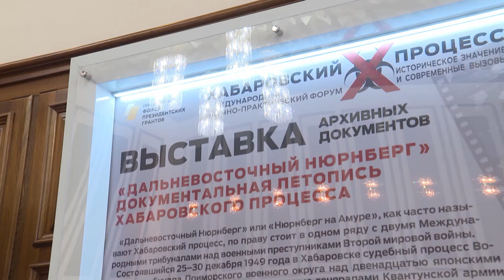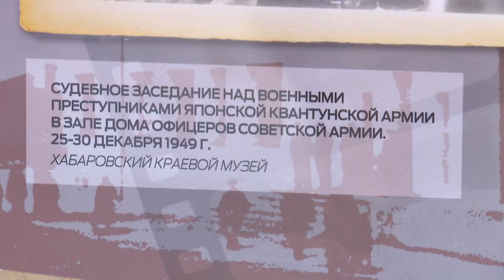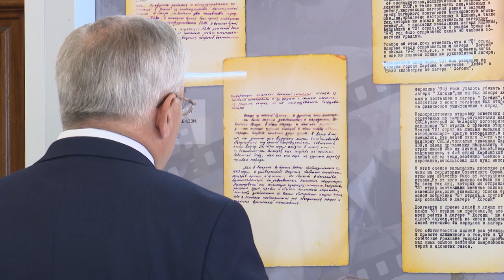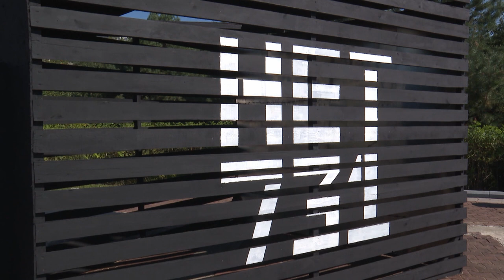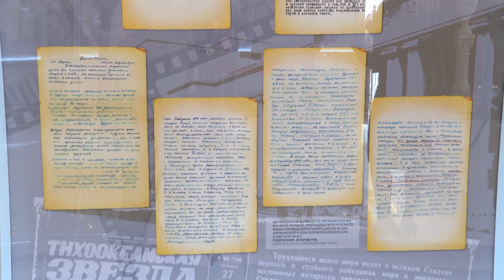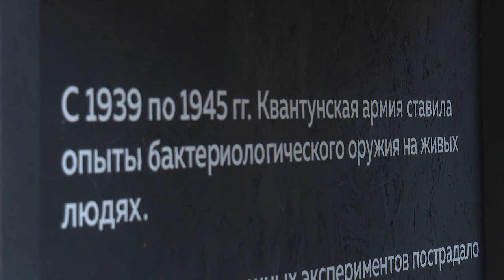Хабаровский процесс историческое значение и современные вызовы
Такое название получил Международный научно-практический форум, который прошёл 6—7 сентября в Хабаровске и собрал на своей площадке ведущих историков, юристов, общественников из России и других государств.

Международный научно-практический форум «Хабаровский процесс: историческое значение и современные вызовы» приурочен к 75-летию Токийского процесса. В числе основных организаторов мероприятия — Российское историческое общество, фонд «История Отечества», Правительство Хабаровского края, Министерство науки и высшего образования РФ, Министерство просвещения РФ и другие. Напомним, о проведении форума впервые было объявлено в ходе круглого стола «Токийский процесс 1946—1948 гг.», который прошёл в Доме РИО в апреле этого года.